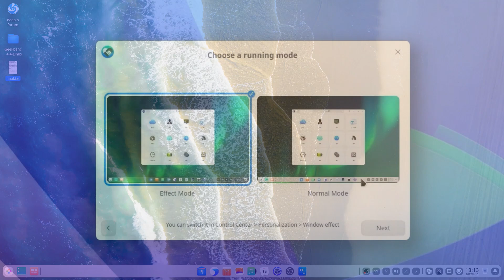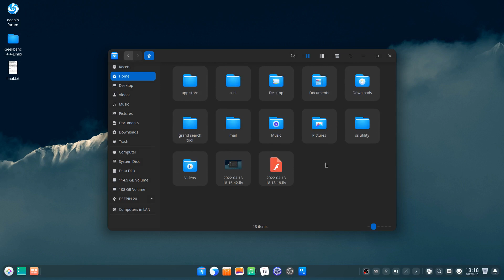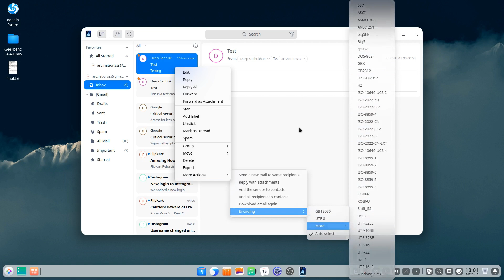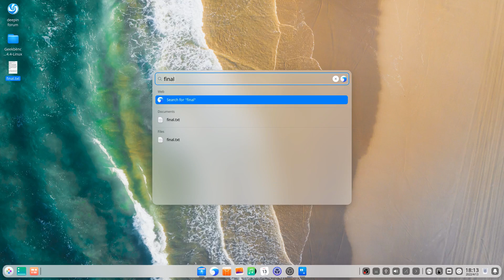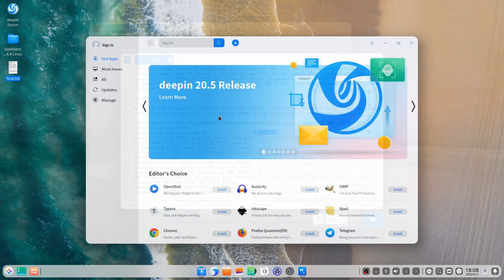Deepin Linux 20.5 Review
Yeah... I am a little late (because of my exams). Whatever! Tell me if you like it